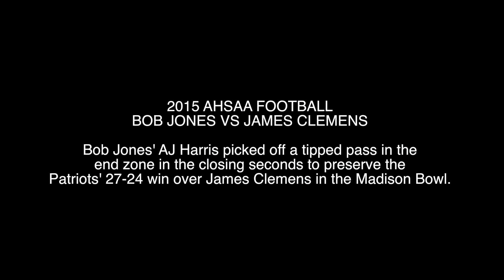AHSAA FOOTBALL: BOB JONES 27, JAMES CLEMENS 24 9.4.2015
MADISON, ALABAMA -- For the second straight week, Bob Jones has come from behind to get the win. Miles Stricklands 98 yard catch and run gave the Patriots the 27-24 win over James Clemens in the Battle of the Madison Bowl.  (Robert Ballard/rocketcit